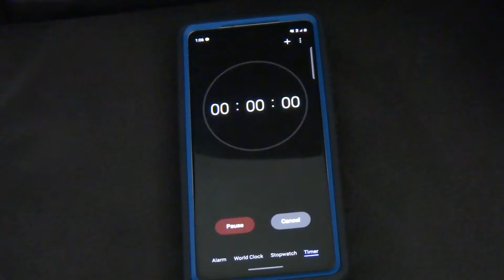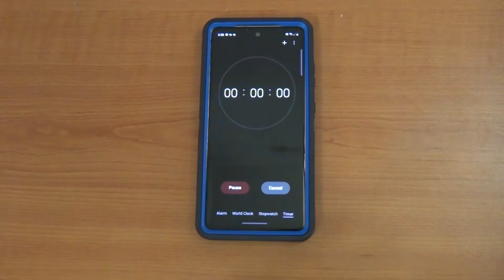A day in the life of an aussie gamer